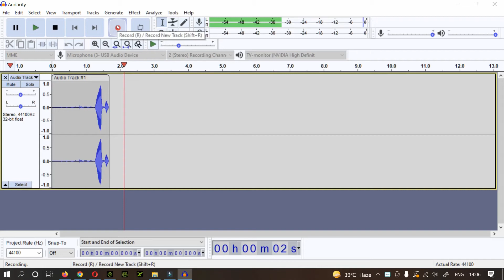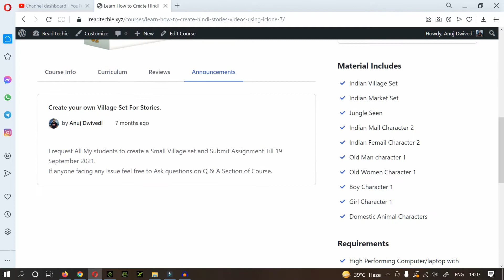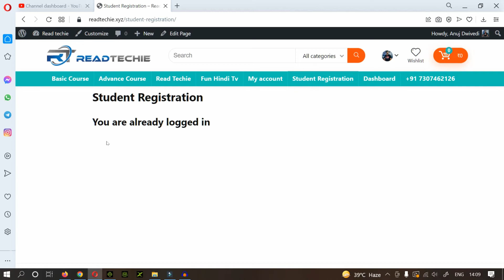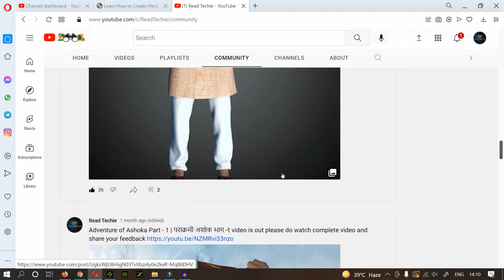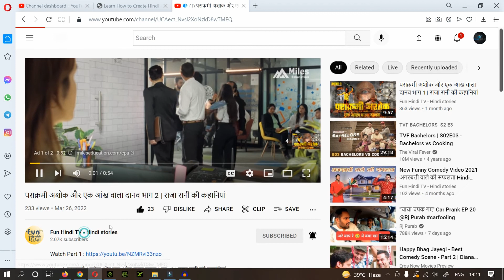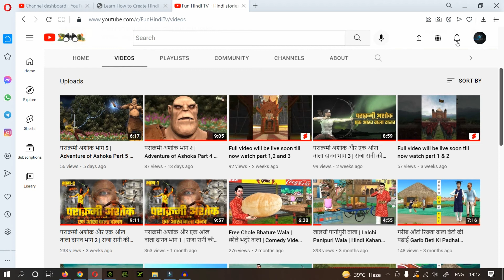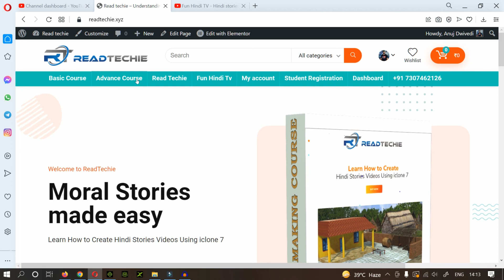How to use Updated Website for Premium Course Member readtechie.xyz | advance Course Update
How to Make 3D Animated Cartoon Videos With iClone 7 || Upload Cartoon Animated Stories on YouTube 🔥

iClone is a real-time 3D animation and rendering software program. Real-time playback is enabled by using a 3D videogame engine for instant on-screen rendering.

Reallusion is a 2D and 3D character creation and animation software developer with tools from cartoon characters to digital humans and animation pipelines for films, real-time engines, video games, virtual production, archvis.